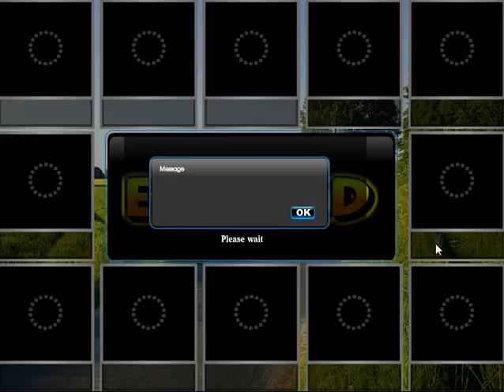Trapped Cow Village Escape Walkthrough [Games2Rule]